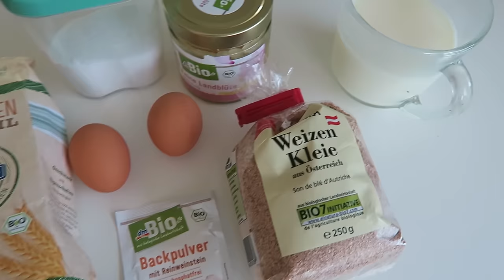Unsere PANCAKES aus der Morgenroutine 💗 gesunde & leckere Frühstücksidee 💗 MaVie Noelle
Unser Pancake Rezept aus der Morgenroutine: schnelle, gesunde Pfannkuchen zum Frühstück mögen wir viel lieber als Brot!! Vielleicht ist das ja auch eine Idee für euch und habt Lust sie auszuprobieren?
Hier ist das Rezept:

trockene Zutaten, die wir immer schon vormischen:
200g Mehl Type 1050
2 Eßl. Weizenkleie
1/2 TL Salz
1Eßl. Backpulver

dann noch:
350 ml Milch
1 Eßl. Honig
2 Eier

alles im Mixer verrühren!

Das Rezept ist kinderleicht und geht super schnell, daher machen wir die Pancakes super gerne zum Frühstück!

Wenn ihr mir schreiben möchtet:

Coole Mädchen Zöpfe&Frisuren
Postfach 75 23
53111 Bonn